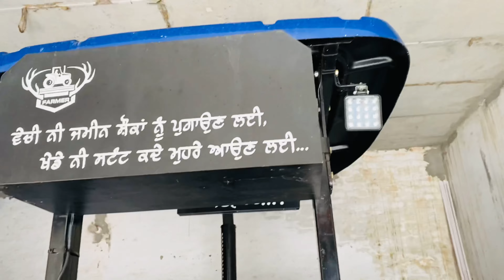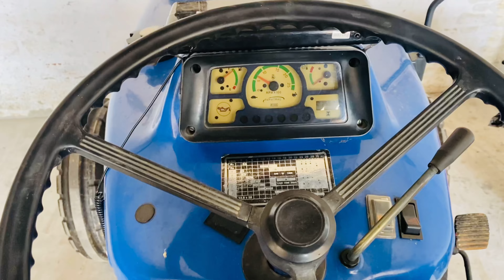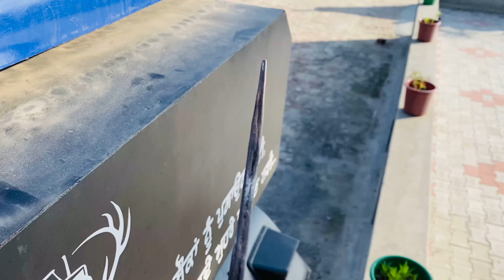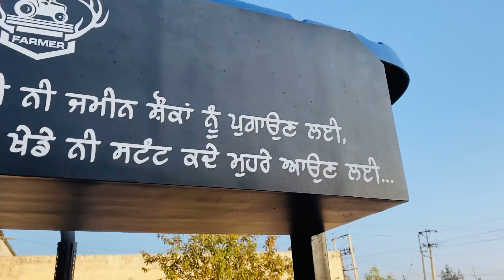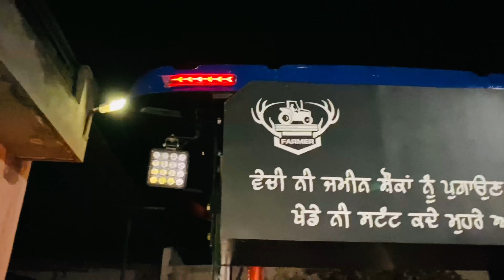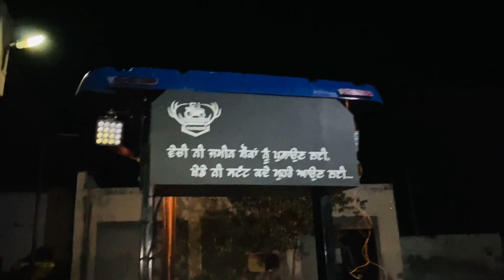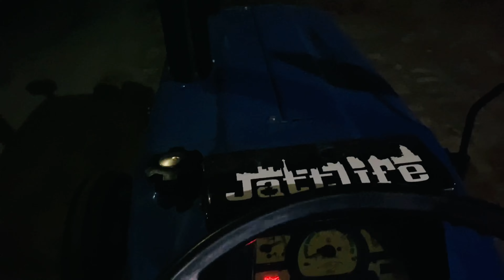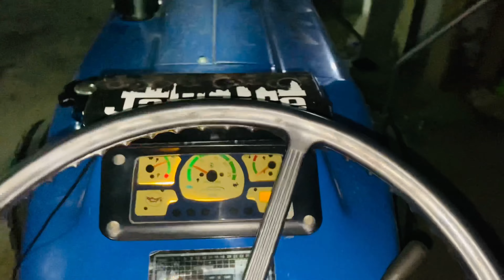Hood tail lights🔥|| lights ne pata pnga!!!❌